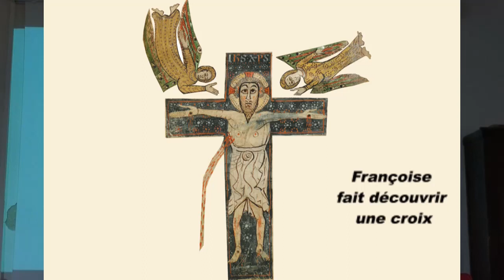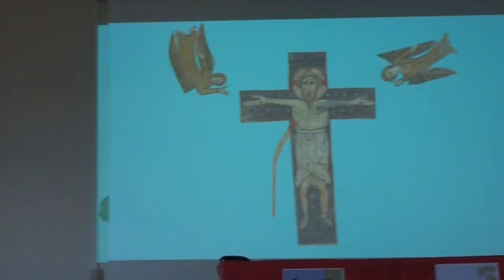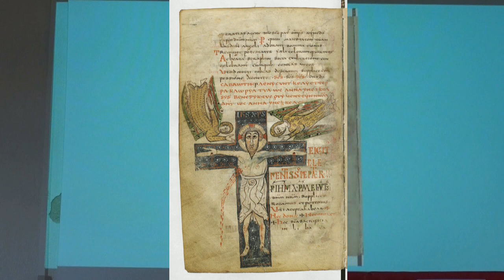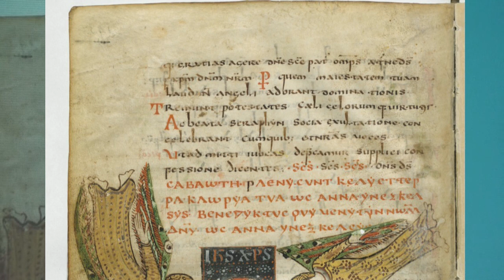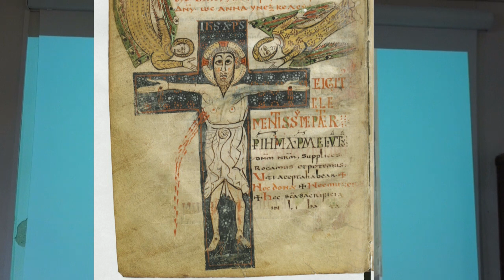Lecture d'image Croix Sacramentaire Gellone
pour le site Catéchèse Par la Parole
Module Avec Paul Au coeur du mystère de la foi